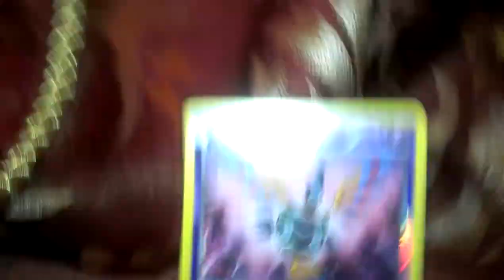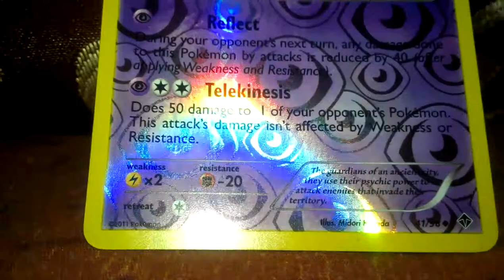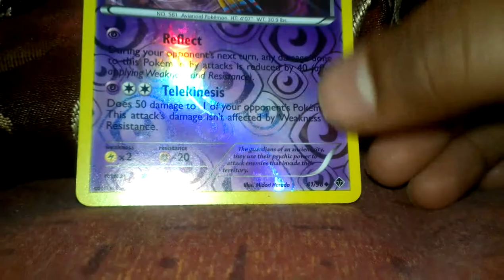Pokemon sigilyph card review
I am doing this instead of Monday